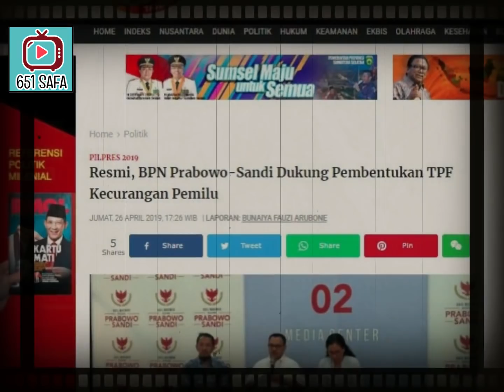FLUE GIGI ! SS: P3MBENTUK4N TPF P3M1LU MEND3SAK,K3DU4 KUBU HRS R3L4 D3M1 NKRI !